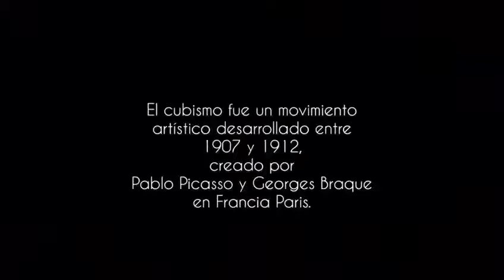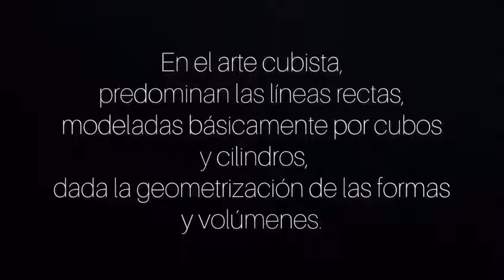Cubismo | Ezequiel Albornoz - Francisco Antúnez